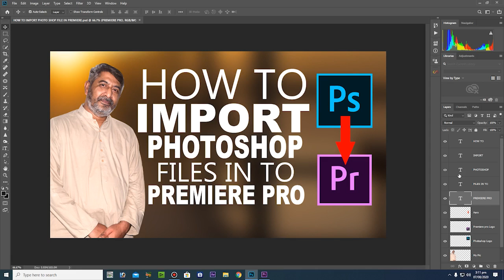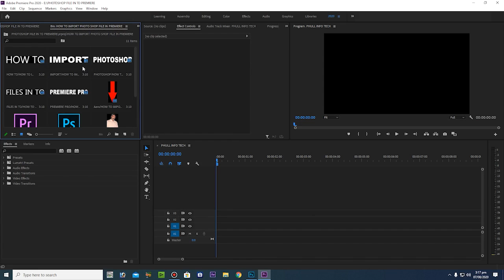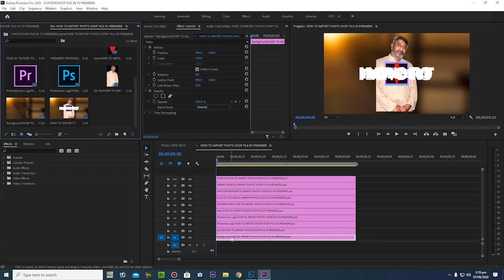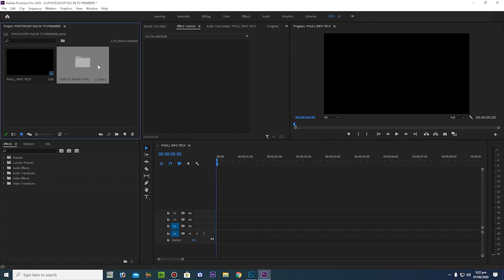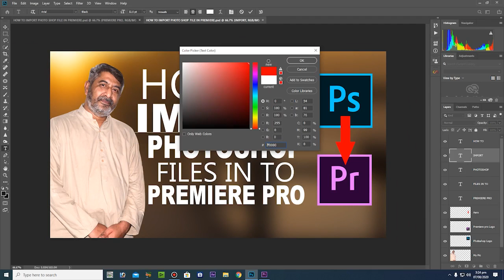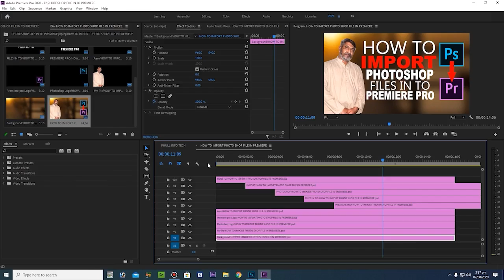How To Import Photoshop Files Into Premiere Pro |Urdu|Hindi|Part-49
How To Import Photoshop Files Into Premiere Pro.
Learn all the ways on how to import .psd layers into premiere pro.
We use import as Merge all layers, Merged Layers, Individual Layers, and Sequence.

▶Comments Bellow.